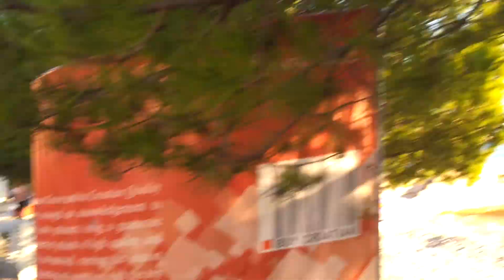Evolució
Hol is van Ádám?